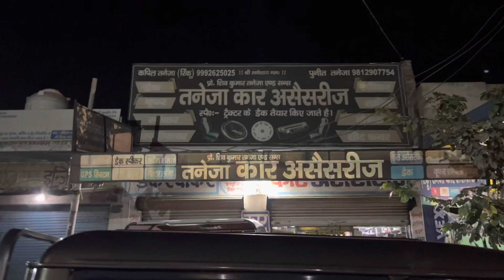Bolero camper ki aisi modification aap ne pehle kabhi Nhi dekhi hogi